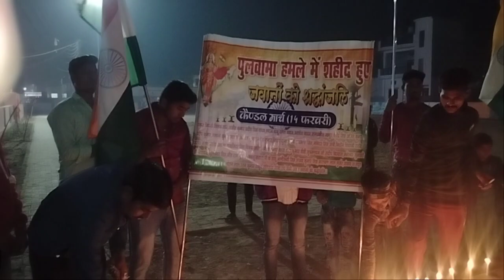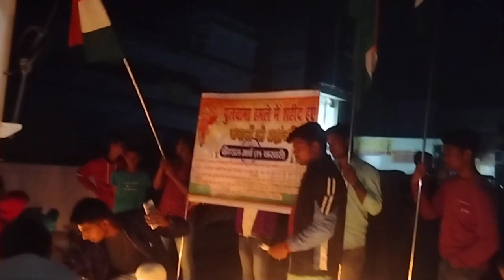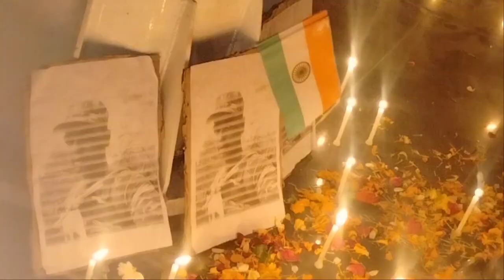2023 14 February Black Day Rally Bridgemanganj New Video | 42 Jawan Shahid and Pankaj Tripathi 👮🇮🇳🔥✊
2023 14 February Black Day Rally Bridgemanganj New Video | 42 Jawan Shahid and Pankaj Tripathi 👮🇮🇳🔥

Jay Hind doston doston Indian Army junooniyat video..

about This is:-
दोस्तों कल 14 फरवरी था सभी लोग उस में आकर बहुत अच्छा काम किए हैं बृजमनगंज कस्बे से कुली रोड चौराहे तक और स्टेशन रोड स्टेशन पर चारों तरफ से कैंडल मार्च निकालकर हम लोग पड़ाव में तिरंगे के पास ले जाकर समापन किए ऐसे ही हर एक इंडियन आर्मी तैयारी करने वाले भाई को इसमें जरूर से जरूर आने का कार्य करना चाहिए जो भी थे जितने थे सब कुछ अच्छे से सही सलामत जुनून के साथ कैंडल मार्च निकाला गया और समापन भी जुनून के साथ किया गया दोस्तों हमारे फरेंदा महाराजगंज के वीर जवान पंकज कुमार त्रिपाठी 14 फरवरी के दिन वे शहीद हुए थे पुलवामा अटैक में और 42 + टोटल पुलवामा अटैक में शहीद हुए थे उनके लिए हम 14 फरवरी के दिन हमेशा कैंडल मार्च निकालने का कार्य करेंगे कमेंट करके बताइए कितने लोग 14 फरवरी के दिन आएंगे टाइम है 5:30 हर साल पोखरे के पास तिरंगा का बना हुआ ताबूत दिखेगा वही आप लोगों को पहुंचना है हर 14 फरवरी को ज्यादा से ज्यादा संख्या में निकल कर श्रद्धांजलि देने का कार्य करवाएं।।

doston Indian Army se related video dekhne ke liye Hamare YouTube channel Racer Shamsher Khan physical taiyari ke ID ko Agar abhi tak subscribe nahin kiya hai to channel ko subscribe kar len...

Description
Name Of Pulwama Martyrs :-
1. Maninder Singh Attri (Punjab)
2. Jaimal Singh (Punjab)
3. Sukhjinder Singh (Punjab)
4. Tilak Raj (Himachal Pradesh)
5. Rohitash Lamba (Rajasthan)
6. Vijay Soreng (Jharkhand)
7. Vasantha Kumar VV (Kerala)
8. Subramaniam G (Tamil Nadu)
9. Manoja Kumar Behera (Odisha)
10. GD Guru H (Karnataka)
11. Narayan Lal Gurjar (Rajasthan)
12. Mahesh Kumar (Uttar Pradesh)
13. Pradeep Kumar (Uttar Pradesh)
14. Hemraj Meena (Rajasthan)
15. PK Sahoo (Odisha)
16. Ramesh Yadav (Uttar Pradesh)
17. Sanjay Rajput (Maharashtra)
18. Koushal Kumar Rawat (Uttar Pradesh)
19. Pradeep Singh (Uttar Pradesh)
20. Shyam Babu (Uttar Pradesh)
21. Ajit Kumar Azad (Uttar Pradesh)
22. Naseer Ahmad (Jammu and Kashmir)
23. Bablu Santra (West Bengal)
24. Ashvni Kumar Kaochi (Madhya Pradesh)
25. Rathod Nitin Shivaji (Maharashtra)
26. Bhagirathi Singh (Rajasthan)
27. Virendra Singh (Uttarakhand)
28. Awadhesh Kumar Yadav (Uttar Pradesh)
29. Ratan Kumar Thakur (Bihar)
30. Pankaj Kumar Tripathi (Uttar Pradesh)
31. Jeet Ram (Rajasthan)
32. Amit Kumar (Uttar Pradesh)
33. Vijay Kr. Mourya (Uttar Pradesh)
34. Kulwinder Singh (Punjab)
35. Maneswar Bsumatari (Assam)
36. Mohan Lal (Uttarakhand)
37. Sanjay Kumar Sinha (Bihar)
38. Ram Vakeel (Uttar Pradesh)
39. Shiva Chandran ( Orissa )
40. Sudip Biswas ( West Bengal )
पुलवामा हमले के सभी शहीदों को भावपूर्ण श्रद्धांजलि।
40 CRPF jawans were killed in a powerful IED blast on the Jammu-Srinagar highway on 14th February 2019. A CRPF convoy of 70 vehicles was targeted by an explosives-laden SUV that was being driven by a Jaish suicide bomber identified as Adil Ahmad Dar. The vehicle rammed into one of the CRPF buses, killing over 40 of its occupants